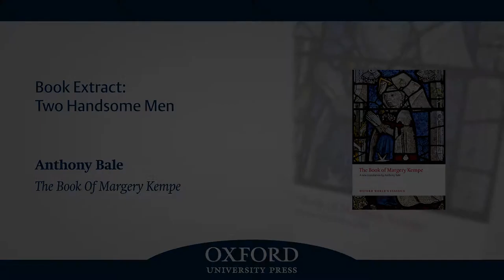Two Handsome Men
Anthony Bale reads from the new Oxford World’s Classics edition of The Book of Margery Kempe

Anthony Bale studied at the universities of Oxford and York and at the Hebrew University of Jerusalem. He has published widely on various medieval topics, including Christian-Jewish relations, the poetry of Chaucer and Lydgate, religion in East Anglia, and fifteenth-century literature and pilgrimage. He is the editor of Mandeville's Book of Marvels and Travels in OWC, and in 2011 was awarded the Philip Leverhulme Prize.